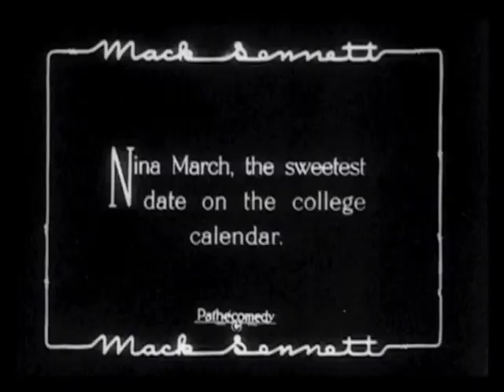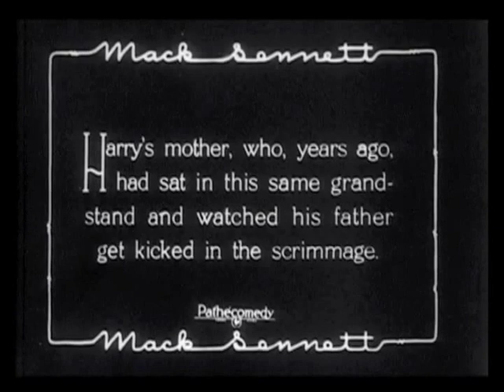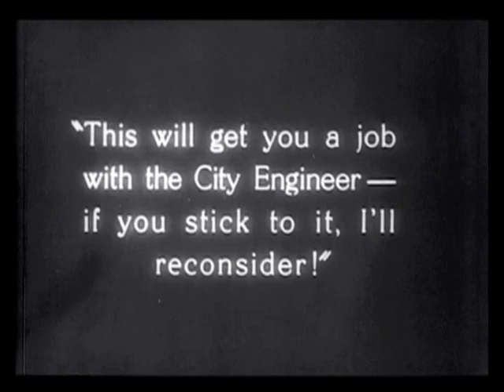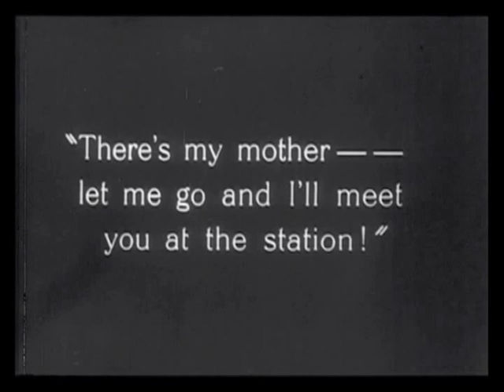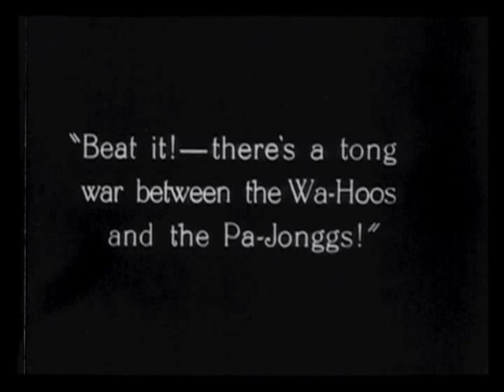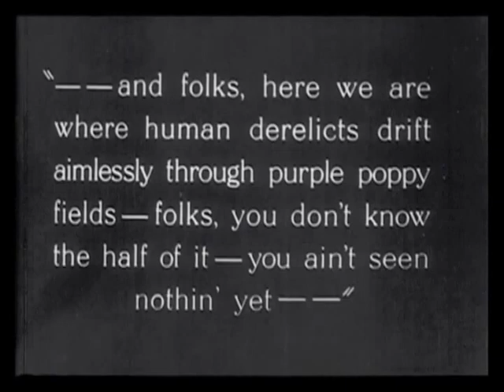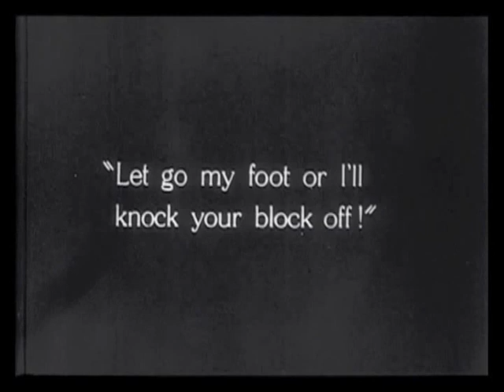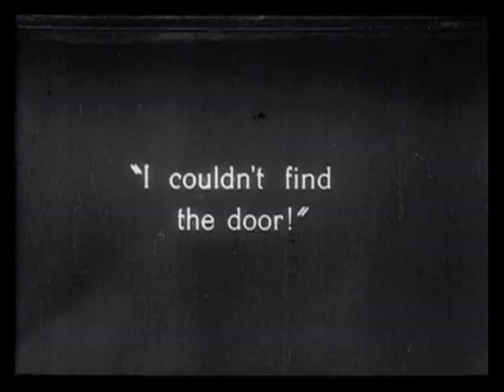Riddle - Filmworks I - Feet of Mud (1924)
Filmworks I presents Riddle's work of soundtracking  silent comedies  Feet of Mud (1924) with Harry Langdon and Captain Kid's Kid (1919) with Harold Lloyd.

Jacopo Bertacco aka "the Tide" - guitar, guit. synth, devices
Steve Palmieri - bass
Tommaso Fiori - sampler, electronics
Dario Benzoni - drums
Carlo Garof - drums, percussions

I) Feet of Mud (1924)
Directed by Harry Edwards. Cast: Harry Langdon, Natalie Kingston
Video sourced with permission from AllDay Entertainment, from the DVD set "Lost and Found: The Harry Langdon Collection".

"As Harry has "cleaned up" on the football field and won the big game, Natalie's dad figured that he should do the same in the world of work before marrying his daughter. Harry's chance to prove himself comes with an "engineering" job with the city. But it's sanitary engineering, and while our street sweeping hero tries his best, he just can't avoid making enemies. When he stumbles into the midst of a lively Chinatown tong war, it's Harry's bravery that saves Natalie and wins the day."

Filmworks I was presented live at the International Live Silent Movie Soundtracking Festival "Strade del Cinema" in Aosta (Italy) in August 2006 and in Saronno at the "Celluloidee" Festival in 2008, always being a great favourite with the audience.

Riddle manage to catch the ironic and sparkling taste of the two films, taking advantage of their own variety of timbres, that has always been a distinctive feature of the band and also their personal approach to composition that mainly derives from improvisation and from a playful attitude.

Recorded, Engineered and Mastered by Ivan A. Rossi at
Apricot Studio, e MONO studio in Milan